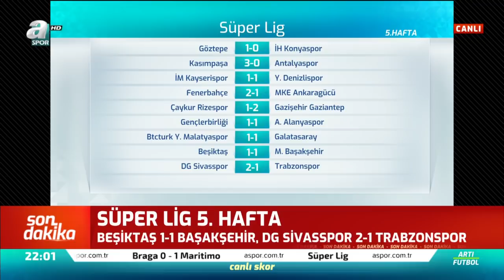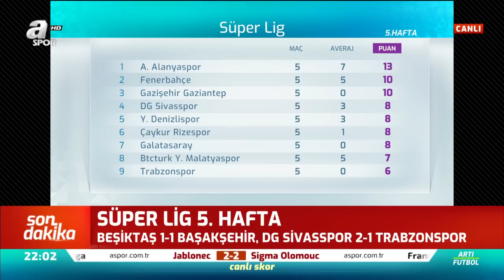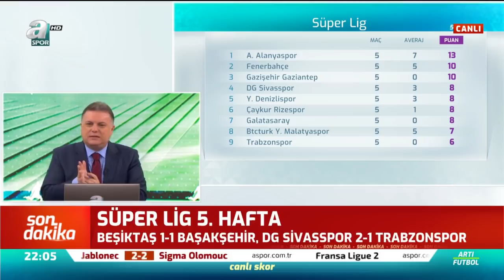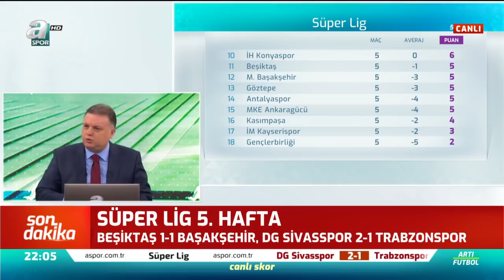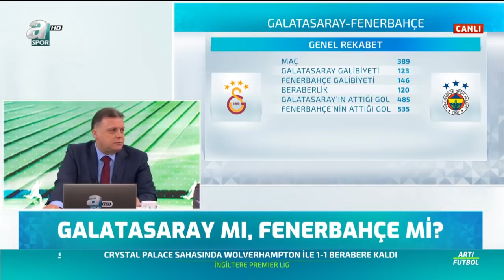Erman Toroğlu, "Bu Hakemlerle Yürümez" / Artı Futbol Full Bölüm / 23.09.2019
Futbol Maçı Özetleri için :